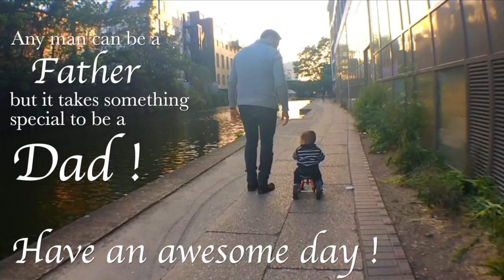Father's Day 2015 - Arepa and Co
"Any man can be a father, but it takes something special to be a Dad"